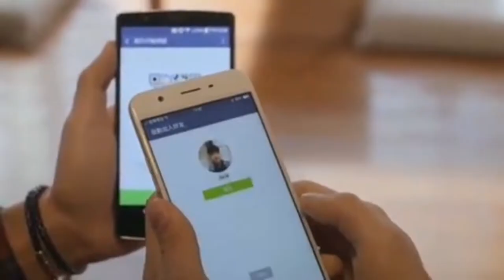Jack x Zhao zi | 怎么办 super cute couple